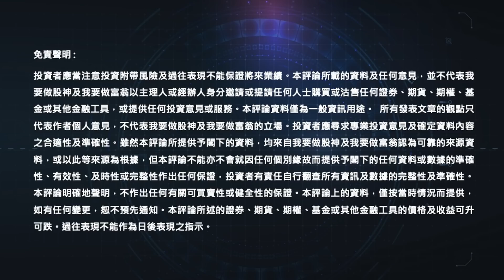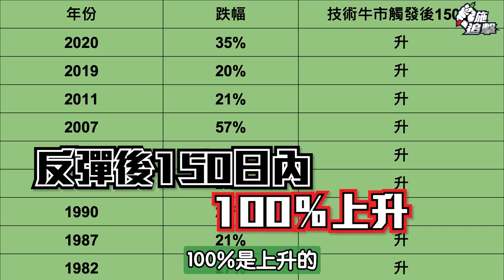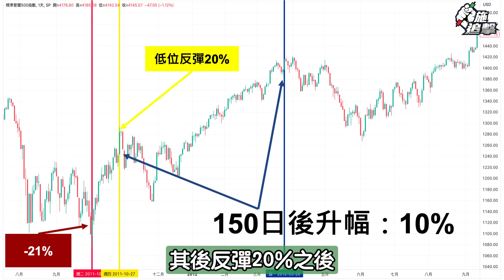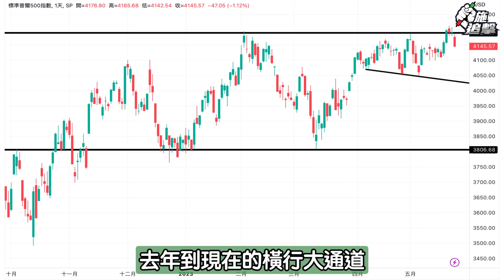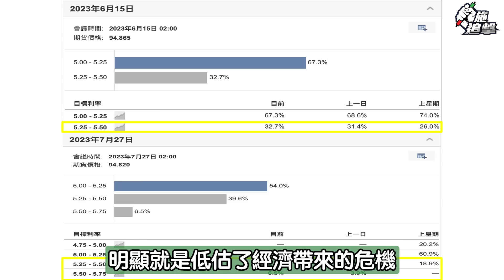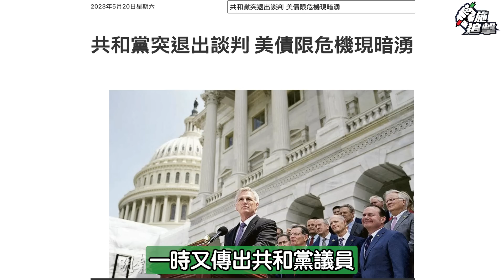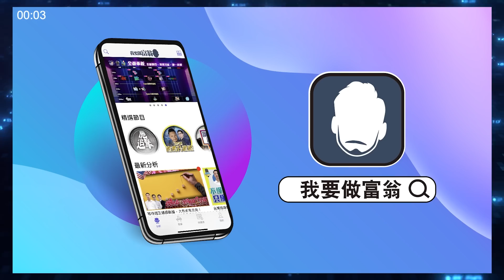「技術牛市信號」出現了！150天必定會發生的事！【施追擊】｜META +40%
債務上限加上加息壓力令美股反覆向下，但偏偏40年的統計數據，竟然反映美股將會100％上升？到底是都市傳說還是真憑實據，今集施追擊為大家拆解。

施傅免費試堂分享會【把握股市最後煙花！】 (online)

🇭🇰香港請人:
1. Account Clerk
2. Cyber Security Consultant (contract basis)

如有興趣加入我們大家庭，你可以：
1) 請盡快填寫以下Google Form表格 *須登入Google帳戶 或